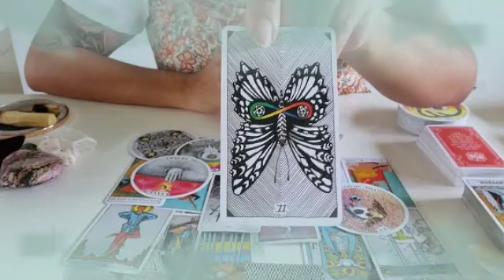برج الثور من 22 إلى 2 يونيو 2023 // شخص غني يطرق بابك قريبا خلال 4 أيام يا ثور😲استعد لهذا الفرح👌😍